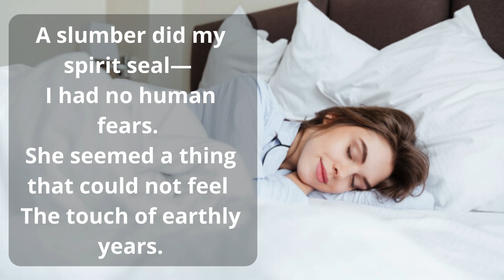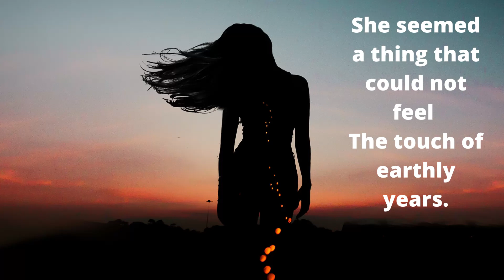A Slumber Did My Spirit Seal|William Wordsworth|Full Explanation|Line by Line|Class 9th English Poem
Here is the full explanation(Line by Line) of Class 9th English Poem "A Slumber Did My Spirit Seal " by William Wordsworth for students of class 9th by Mohit Sir.